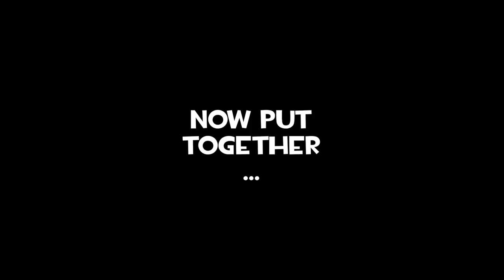Team Fortress 2 Weapon Concept Art - BPM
BPM (Beats per Minute)
Heals surrounding allies at much slower rate
+on Ubercharge, all heal targets healed at same speed
-25% heal rate

Additional stats by DefenderHero

*on UberCharge: effect persists even if Medi Gun is put away
*on UberCharge: allies are healed at the same rate of the stock Medi Gun, regardless of distance from the Medic
*allies are healed faster the closer they are to you
-cannot target individual players for healing

It's my understanding that the BPM would occupy the same space that the Medic Gun does. I could be wrong, but that was what I gathered.